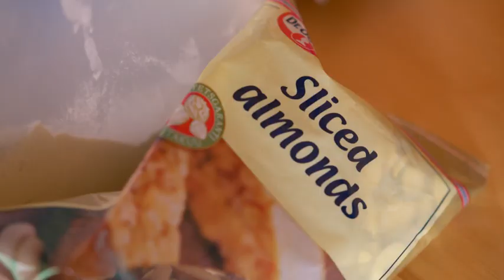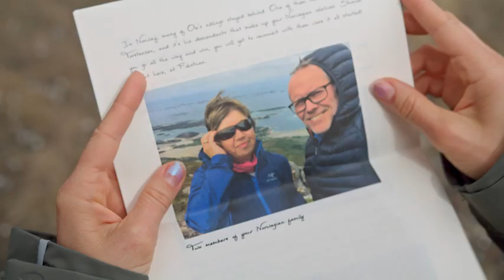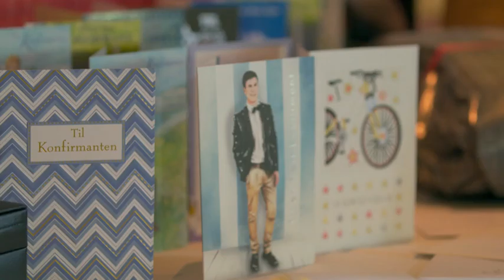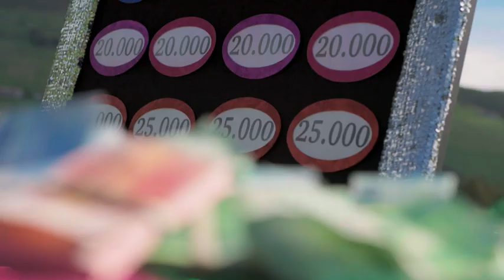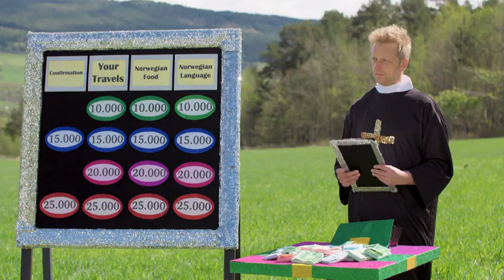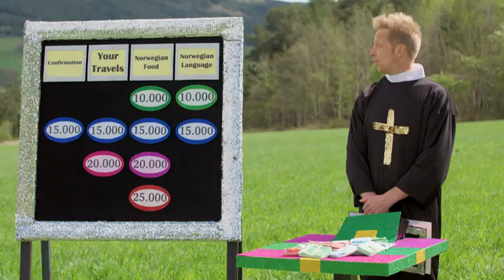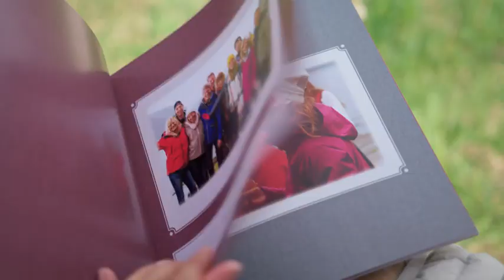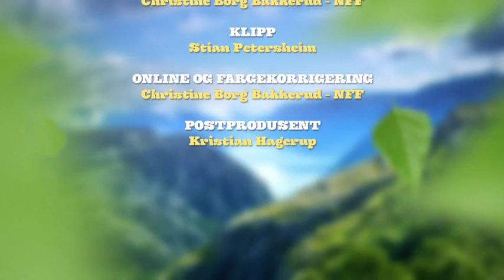Alt for Norge s10e06